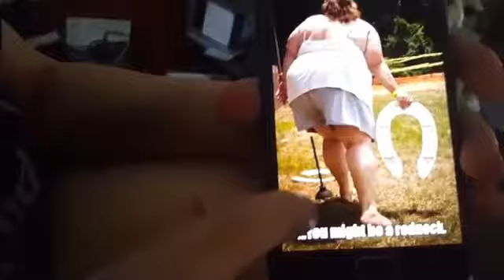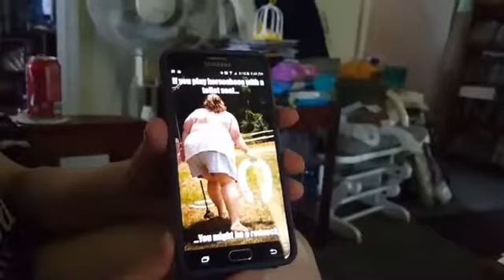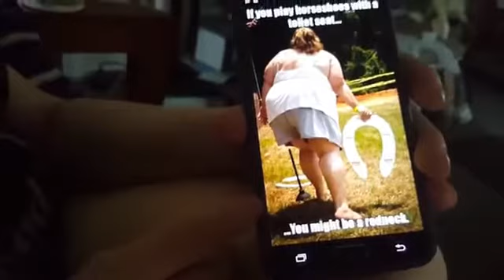Wayback Wednesday - Weekend At Bobbi's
Wayback Wednesday - Funny Vlog. Weekend At Bobbi's - Troy gets into some mischief while spending the weekend at Bobbi's house.

*Join House Spiral Discord, sex positive, prosocial, goth friendly people only!

Videos edited with Filmora by @UnicornGlttrSub on Twitter